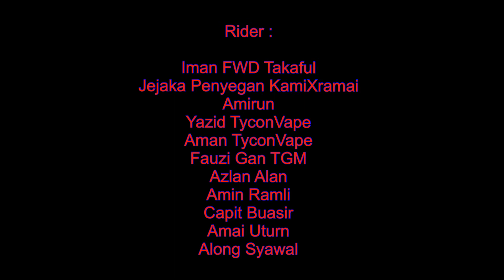Kemensah Ride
Part 3